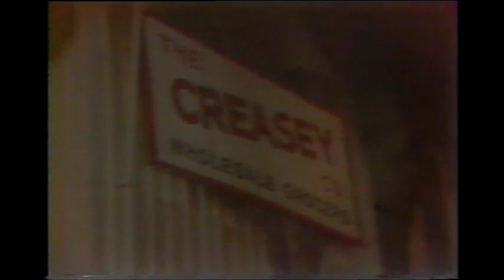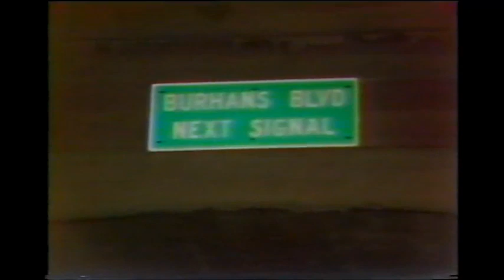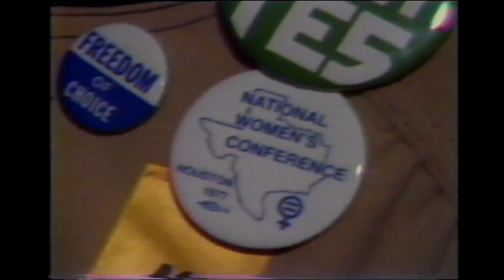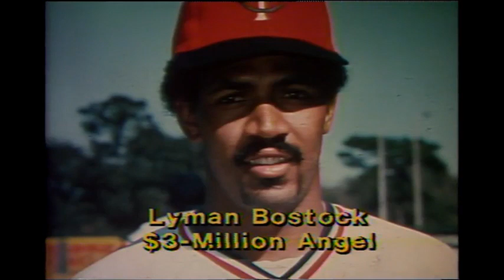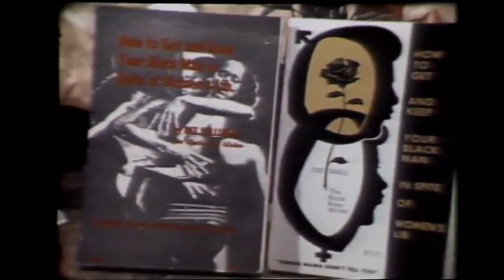WJZ Channel 13 Eyewitness News 11PM: Delay Edition - November 21, 1977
Channel 13 Eyewitness News 11PM: Delay Edition - November 21, 1977

Courtesy: WJZ-TV Baltimore